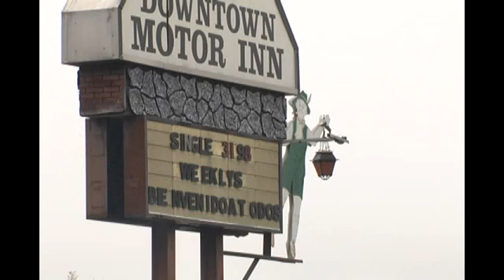Man Cleared of Rape, Wants Reputation Back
By Jerry Askin  A Whitfield county man is off the hook --- after a jury finds him not guilty of raping an adult family member. James Green spent nearly 8 months behind bars for the accusations -- all time he says he served for no reason."I felt a burden of the world had been lifted off of my shoulders," says Green.James Green walked out the Whitfield county courthouse a free man last Friday.After a week-long trial, a jury found him not guilty on several charges  -- including rape, incest, false imprisonment, 2 counts of burglary, and aggravated sexual battery.It's been a living nightmare," says Green.Green's 43-year old family member accused him of raping her at a Dalton motel back in September of 2010.Green says the false accusation has made his life miserable."I've lost my employment on the account of it, and just the stigma that comes along with being accused of something like this. People you know your entire life look at you differently," says Green.Green's attorney says where the accuser claim it happened was impossible. He says the DNA found on her, was not James'."It was only like a two feet area next to the bed and the wall -- and obviously my client's a big man, and it's no way two people could fit in that little area," says Green's attorney, Richard Murray.Murray says it's not the first time the accuser has made these allegations."The alleged victim had previously falsely accused other men of rape, we have testimony from her own daughter that she had falsely accused other men," says Murray.James Green now simply wants justice. "It was an experience I've never been through and hope I never go through again," says Green.We'll keep you posted if we hear from the accuser. So, far we haven't had any luck. A spokesperson from the District Attorney's office tells us they respect the jury's decision.